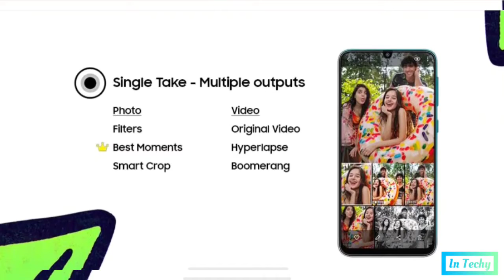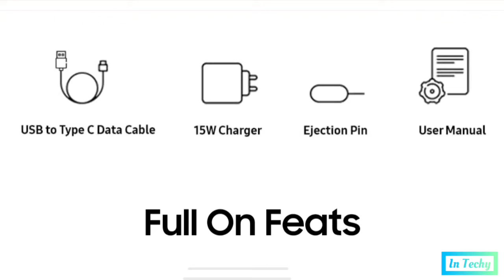Galaxy F41 - Samsung / review / specifications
6 GB RAM | 128 GB ROM | Expandable Upto 512 GB

16.26 cm (6.4 inch) Full HD+ Display

64MP + 8MP + 5MP | 32MP Front Camera

6000 mAh Lithium-ion Battery

Exynos Octa Core Processor